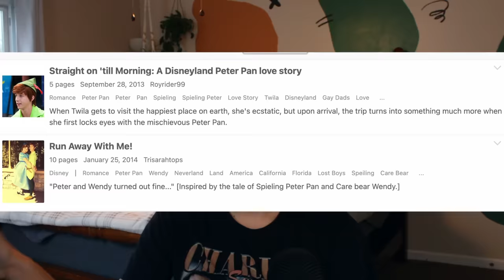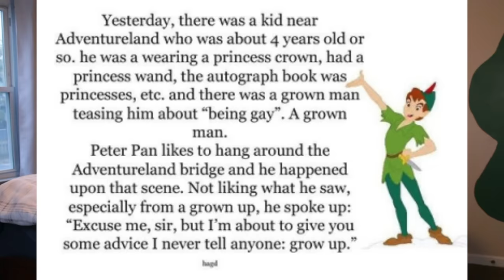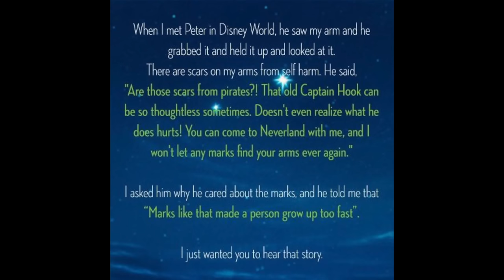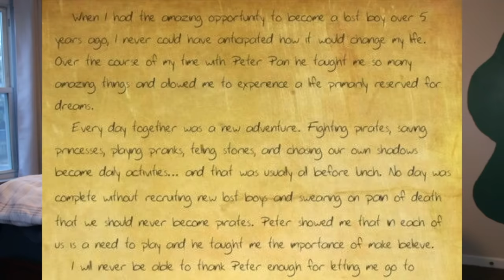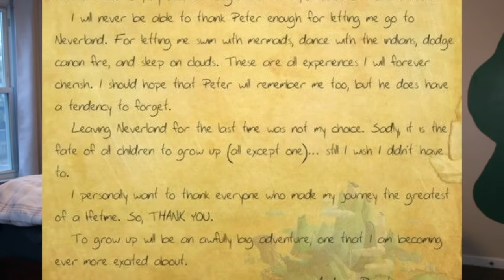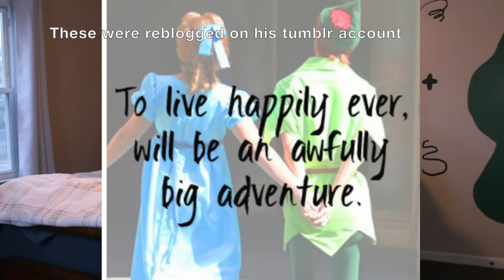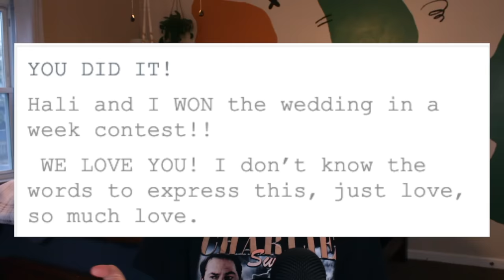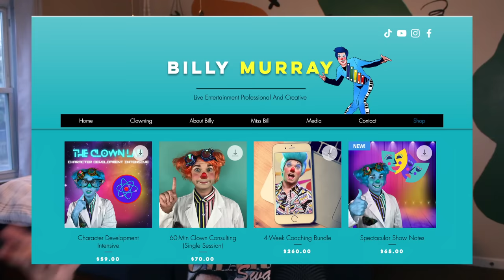Tumblr's Obsession with Peter Pan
Today is a blast from the past, at least for me. We're talking about the Peter Pandom (very much inspired by Jenny Nicholson). Another thing I want reemphasize for the folks who are reading this description, although these posts from 10+ years ago are certainly goofy, I'm sure many if not all of these people have grown and reevaluated and they deserve that grace. As another tumblr teen I'm certainly not one to talk.

♪ Biscuit (Prod. by Lukrembo)